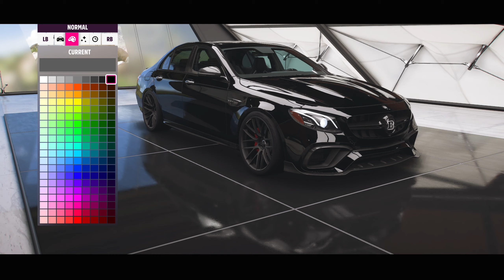Rebuilding a MERCEDES-AMG E 63 S - Forza Horizon 5 - Logitech g29 Gameplay.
Rebuilding MERCEDES-AMG E 63 S in Forza Horizon 5
Playing with Logitech g29

Car/Vehicle : MERCEDES-AMG E 63 S
Steering Wheel : Logitech g29
Game : Forza Horizon 5

PC Specification:
Processor : AMD Ryzen 5 5600X
GPU : Nvidia RTX 3070
RAM : 32GB DDR4

Song Credit
[Chillstep] Kisnou - Quietness [ʜ/ʀ]
Thanks Autor for the great music!!